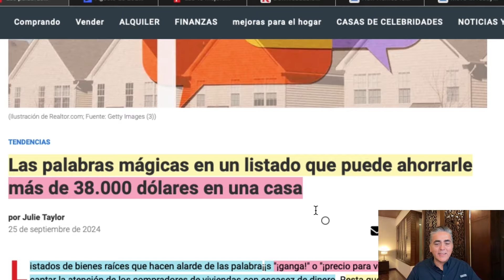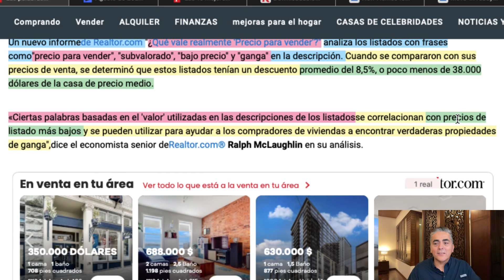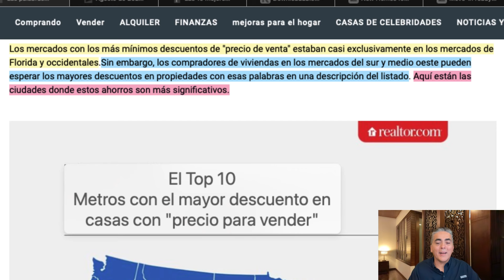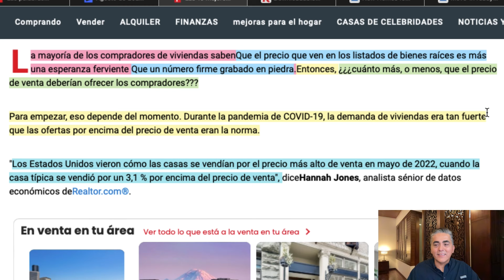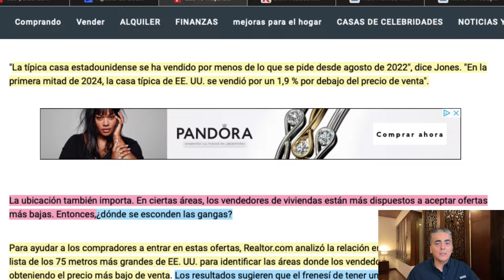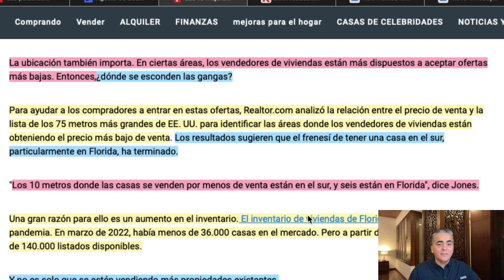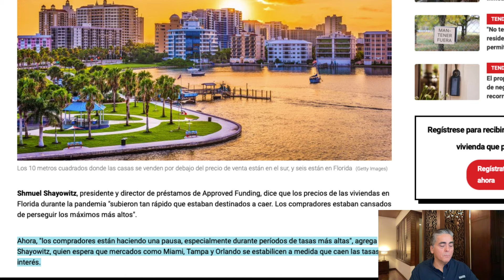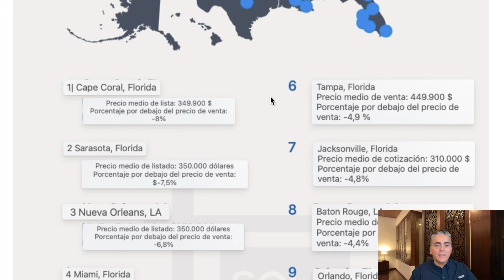Ahorra $38k Al comprar Casa! DESCUENTO GARANTIZADO: Usa Las Palabras Mágicas Para Rebajas En Precio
¿𝗡𝗲𝗰𝗲𝘀𝗶𝘁𝗮𝘀 𝗔𝘆𝘂𝗱𝗮?

En el episodio de esta semana vamos a hablar sobre cómo conseguir descuentos usando las palabras mágicas en una negociación cuando estás buscando la propiedad adecuada. Para que puedas tener bases concretas y realmente puedas buscar la mejor manera de conseguir el mejor trato posible a la hora de comprar tu casa.

✔️ acceso de por vida al curso
✔️ actualizaciones gratuitas.

Capítulos:
00:00 Intro
02:18 Las palabras mágicas
07:28 Ciudades con mayores descuentos
10:28 Las mejores ciudades
23:19 La acción de precios
23:59 Ciudades con grandes rebajas

🏠 𝗔𝗻𝗮́𝗹𝗶𝘀𝗶𝘀 𝗱𝗲 𝗧𝘂 𝗖𝗶𝘂𝗱𝗮𝗱: Las Ciudades Que Reciban Más Votos Son Con Las Que Vamos a Empezar: Aquí Puedes Votar

👤 𝗔𝗴𝗲𝗻𝘁𝗲𝘀 𝗱𝗲 𝗕𝗶𝗲𝗻𝗲𝘀 𝗥𝗮𝗶𝗰𝗲𝘀: Forma parte del Equipo De Hola Franco

🔴 Cual Es La Diferencia De Pago Con $10,000 Si El Interés Sube Y Las Casas Bajan De Precio?